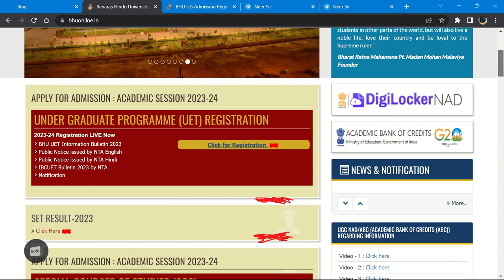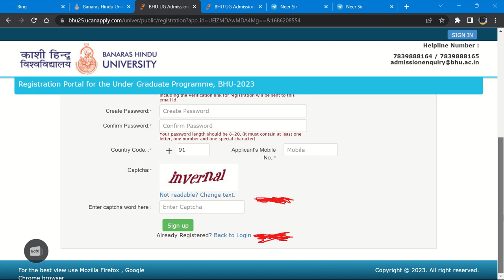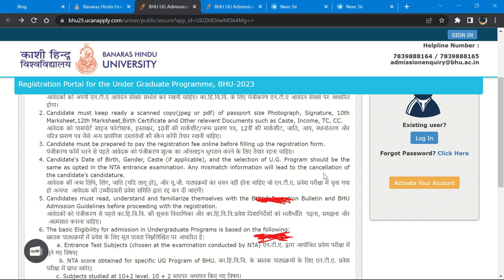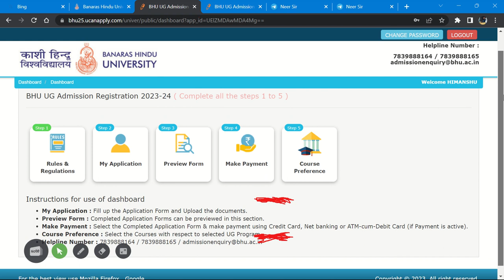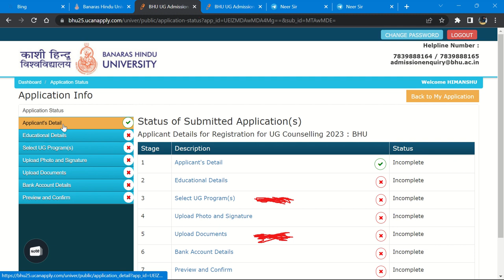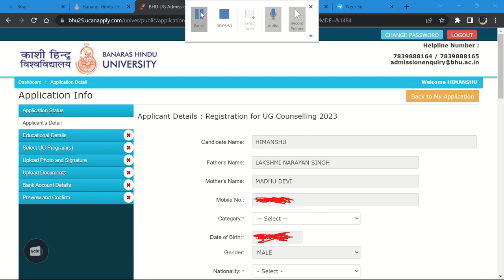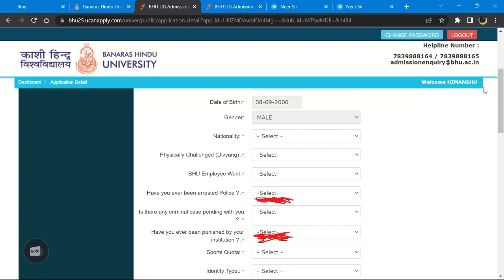BHU UG Registeration Portal 2023 🔥 Step by Step Process अभी कोई FORM नही भरेगा 👍 By neersir